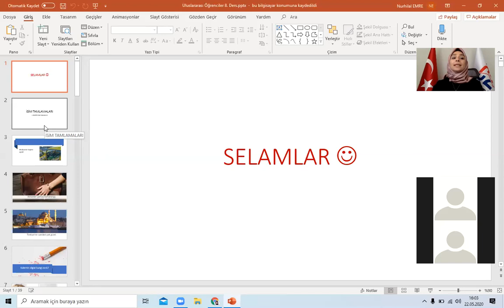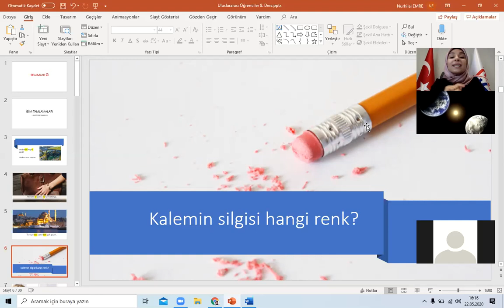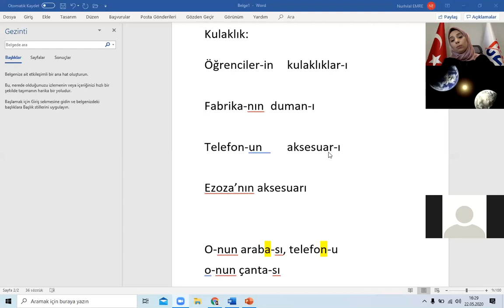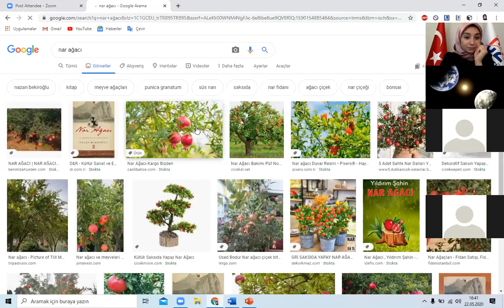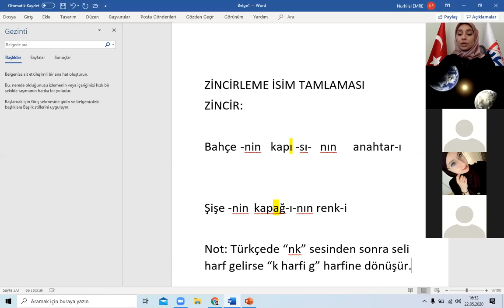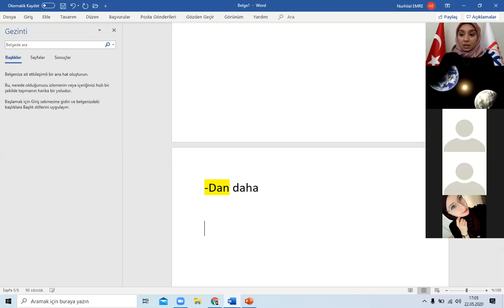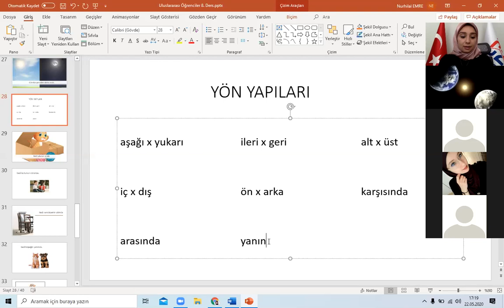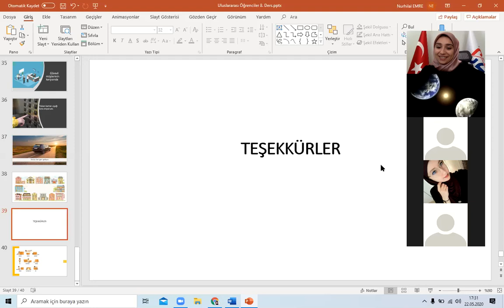Lesson 8 - Turkish Courses- Come 2 Turkiye